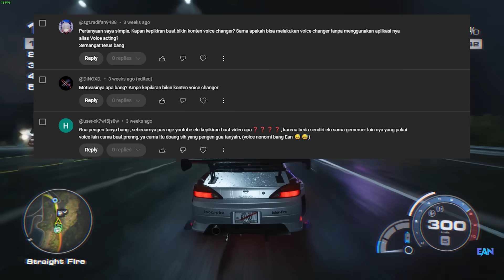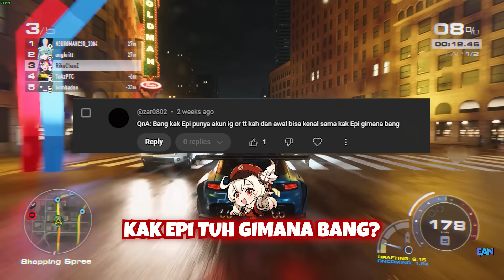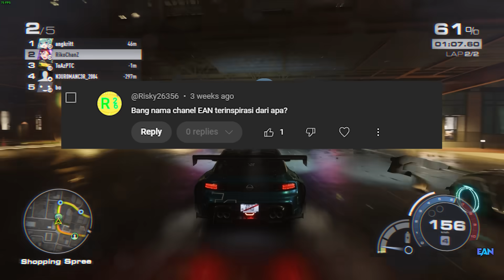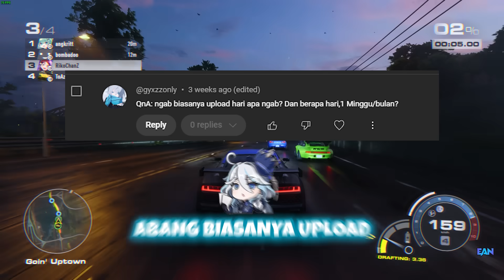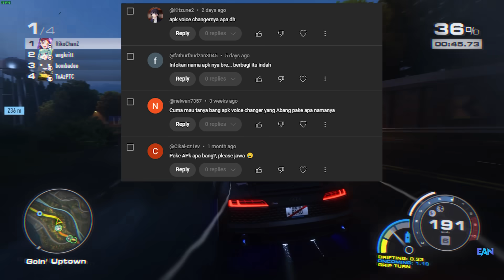Zeta Digodain Banyak Orang Di GTA RP!??, Q&A Part 3 Nama Aplikasinya...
Berapa kali lah gw di godain ama orang orang disana.

Buat kalian semua yang mau join discord buat mabar + ngobrol linknya ada disini

Untuk kalian yang mau support channel ini, bisa banget untuk berdonasi di saweria guee yaa :D Linknya ada disini

Ending Music : Aqours Next Sparkling Isokan Remix